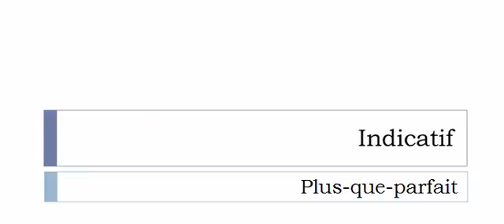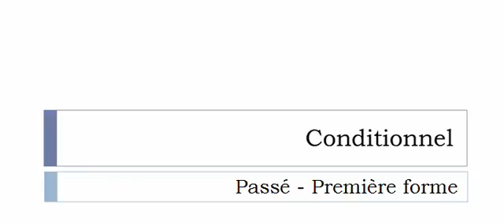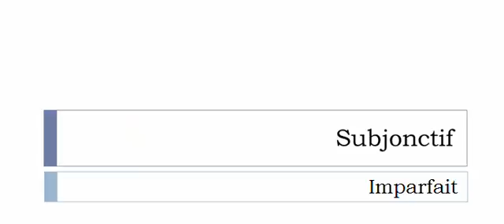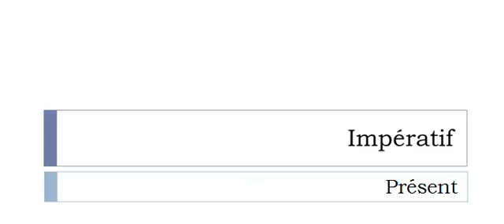Imparare il francese = Coniugazione = Regagner